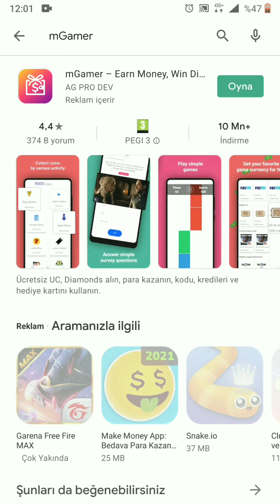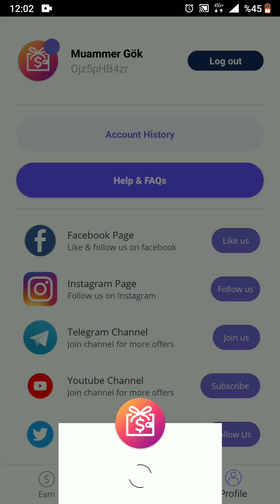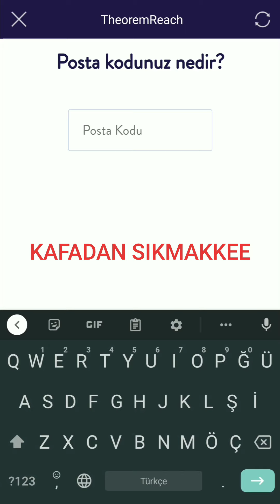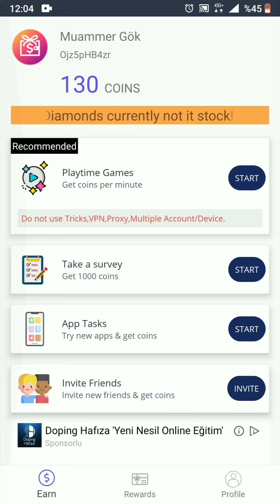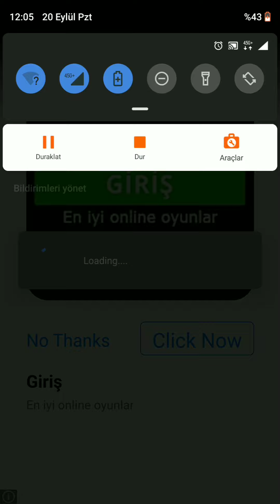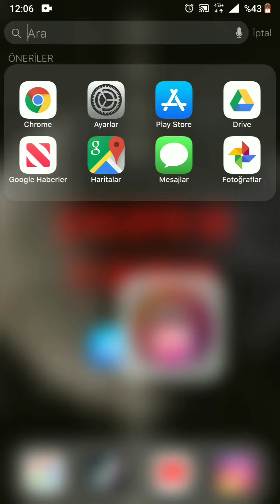PUBG UC HİLESİ GİBİ UYGULAMA|| mGamer